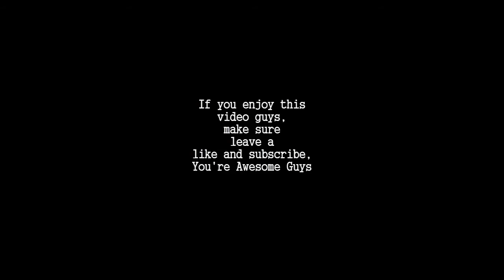Agar.io-Solo Gameplay Part #1